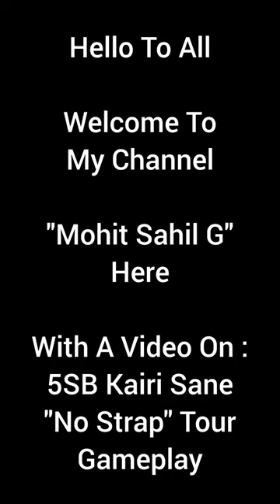5SB Kairi Sane VS 5SS Nikki & Bianca. No Strap. WWE Champions Game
Her Requirement Was Live Watch How You Can Use Her , In Her (Feburary 2024's) Tour.

Thanks.